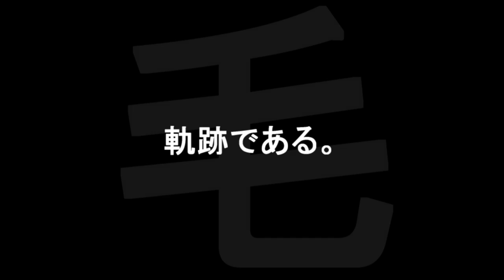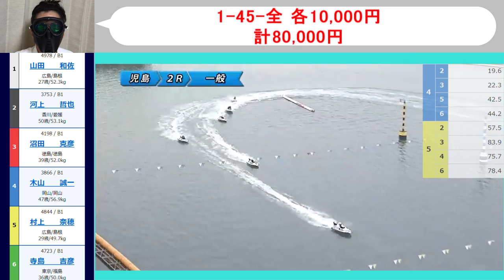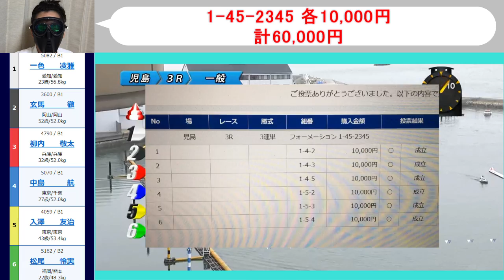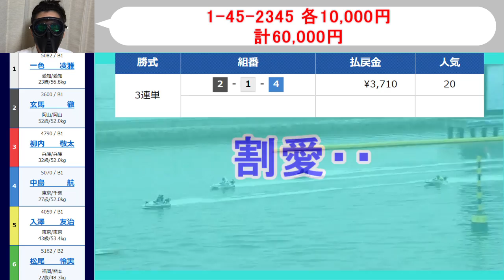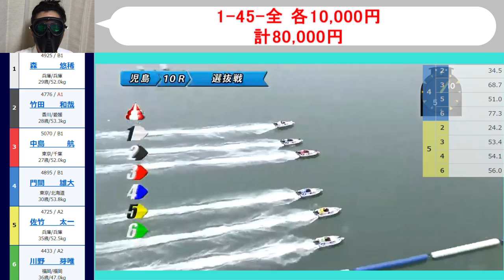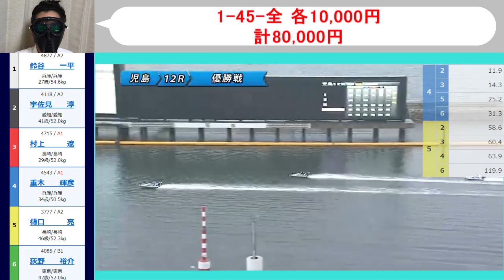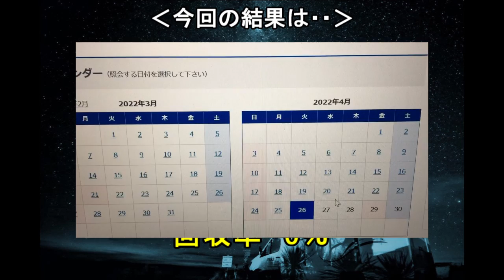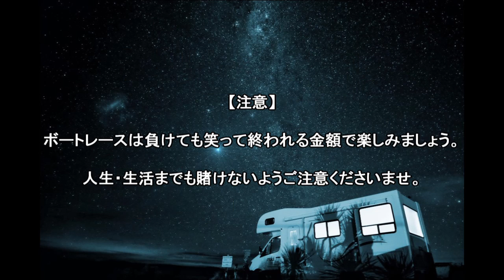【競艇・ボートレース】38万ぶっこみガチ勝負！！イン逃げ高めを狙う！！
4月21日児島最終日。